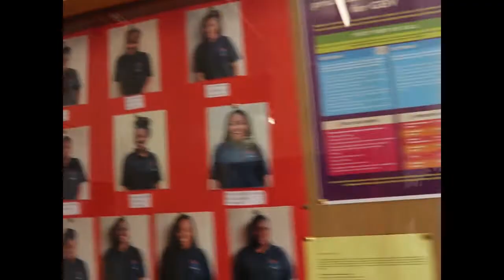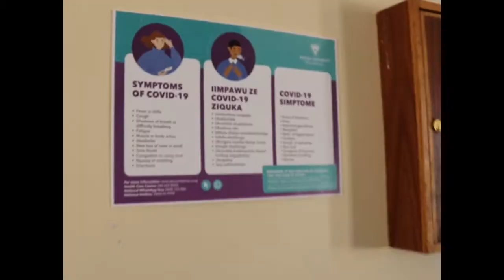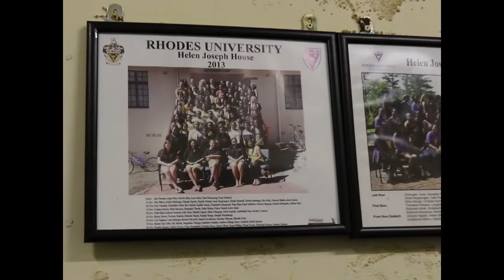Helen Joseph House - a portrait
Production by Thuli Mapongwana